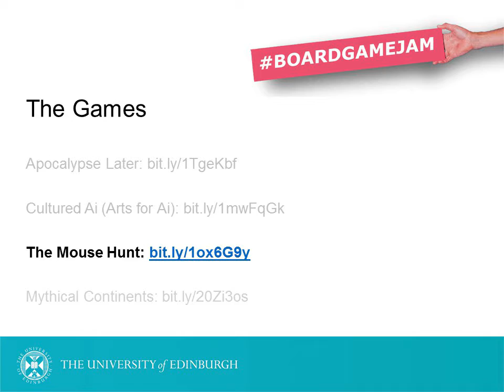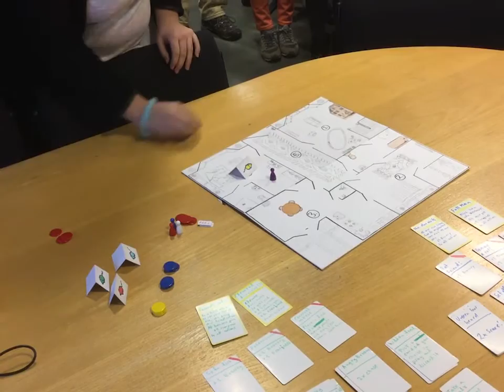Board Game Jam OER - Mouse Hunt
Mouse Hunt created by University of Edinburgh students Rodia Krassa, Imogen Morris, Simon Rovder.

Age range: 7 – 107

In The Mouse Hunt, players compete in two teams vying for domination of an 18th century Edinburgh tenement! On one side, a team of mice attempts to drive the human inhabitants mad by digging tunnels and making a racket. On the other side, humans set traps and try to rid the house of the rodent infestation! The house in which the game is set was inspired by historical images of Edinburgh from the CRC collection